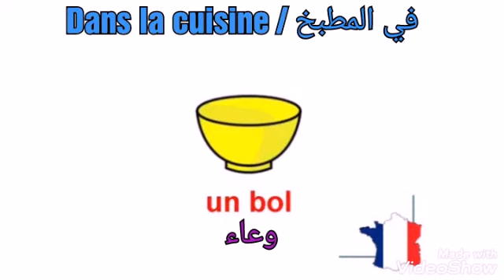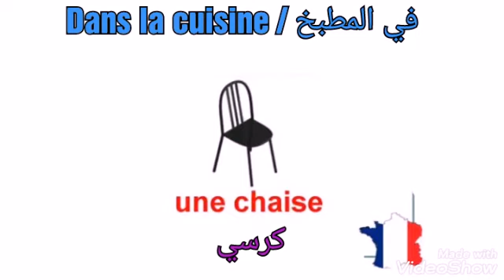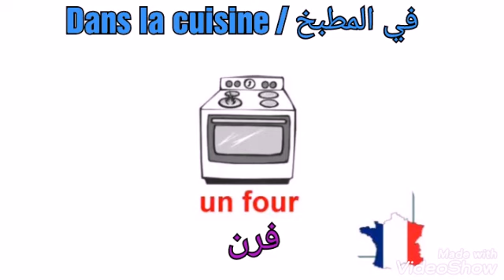Ustensile de cuisine / ماعون المطبخ بالفرنسية [l'école dina]